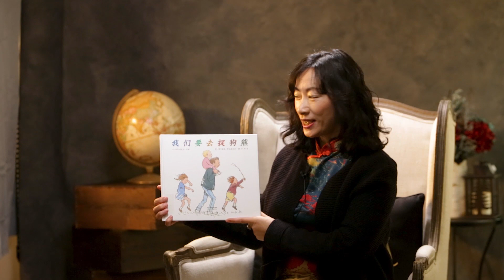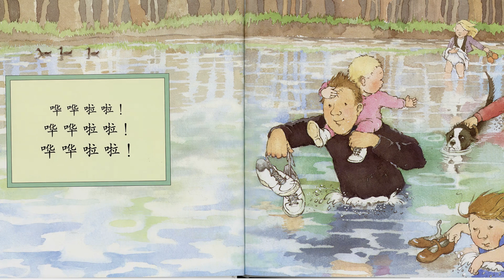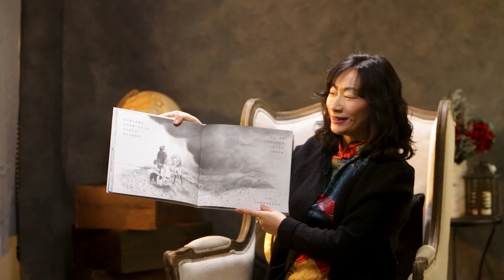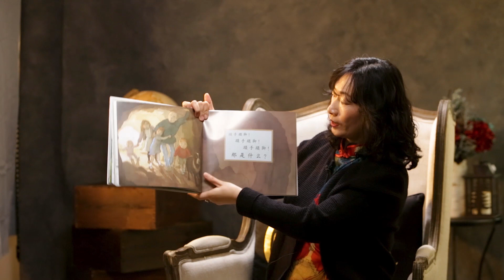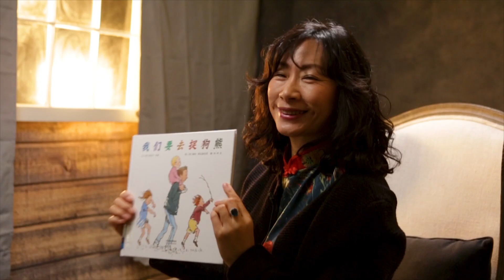We're Going On A Bear Hunt Chinese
By Michael Rosen & Helen Oxenbury

Read By Maggie Ji

November 2019

Located in McKinney, Texas, Imagine International Academy of North Texas is a charter school providing a rigorous college preparatory International Baccalaureate experience for students in Kindergarten through 12th Grade. IIANT is comprised of the IB primary years programme, the middle years programme, and the diploma programme.

Connect with Imagine!